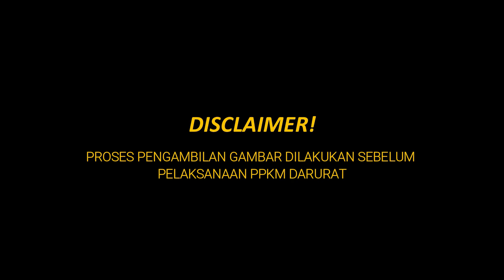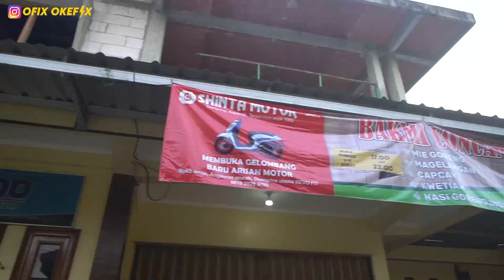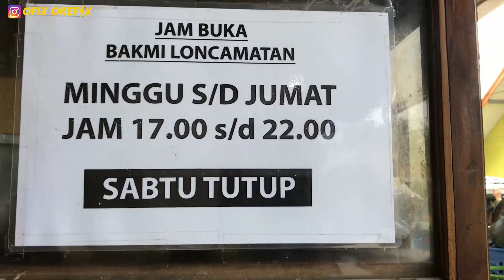STEAK LEZAT ‼️ MANTAN CHEF KAPAL PESIAR ft AYLA SARAS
cuma orang tertentu aja nih yang tau kalau diwarung ini jualan steak enak dengan harga murah. kali ini ofix bakal bongkar gimana rasa steak dan pizza di tempat tersembunyi ini.. penasaran? simak videonya coi..

ALAMAT    : Unnamed Road, Pengasih, Kec. Pengasih,
                      Kabupaten Kulon Progo, Daerah Istimewa Yogyakarta 55652